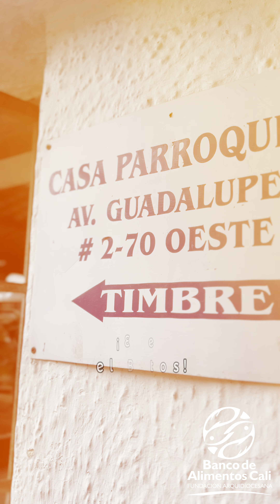¡Comprometidos a erradicar el hambre!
¡Estamos comprometidos con las comunidades más necesitadas!❤️‍🔥

Seguiremos llegando a todos los rincones de Cali y el Valle del Cauca, para combatir el hambre y la malnutrición.

Juntos, podemos marcar la diferencia y trabajar hacia un futuro sin hambre. ¡Únete a nosotros y sé parte de esta labor de solidaridad y esperanza! ✨✝️